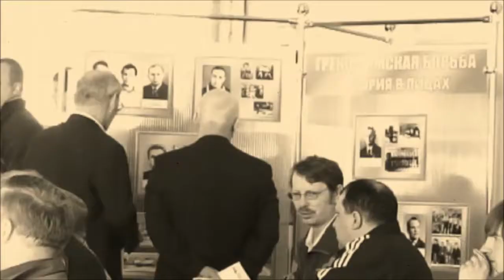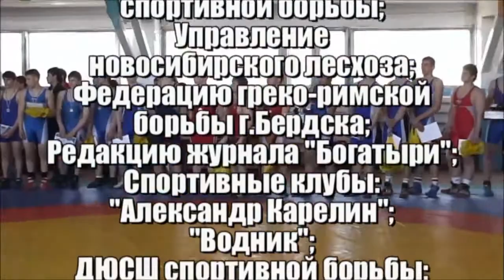греко римская борьба турнир Центр Державы 2007 г Новосибирск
Первый междугородний турнир по греко-римской борьбе среди юношей "Центр Державы" , посвященный памяти новосибирских борцов и тренеров.2007 год.Спортивный комплекс "Радуга".Новосибирск